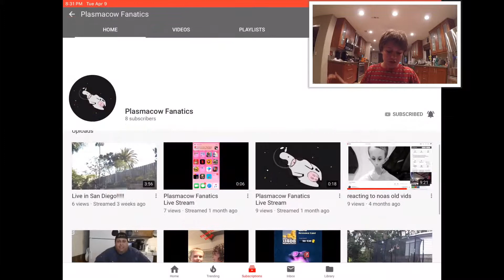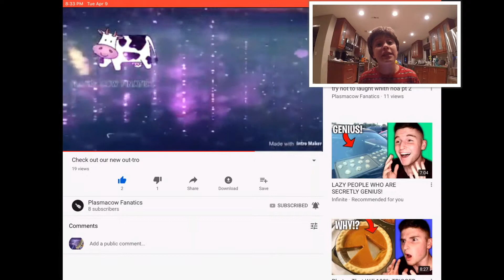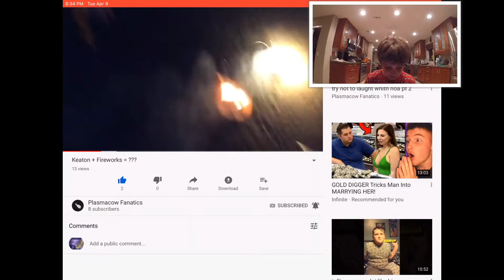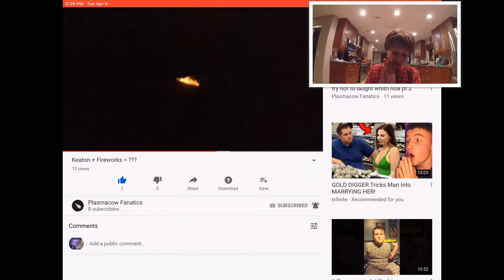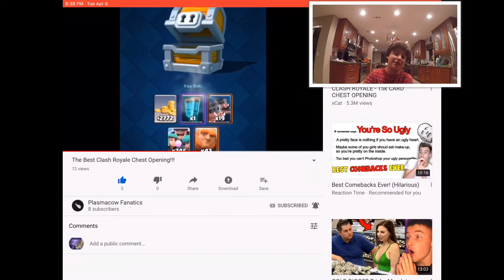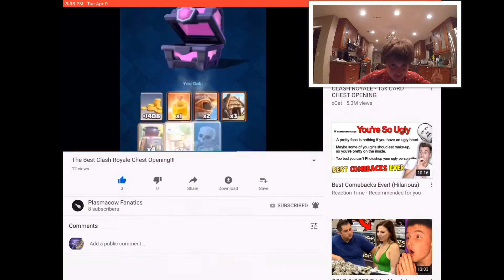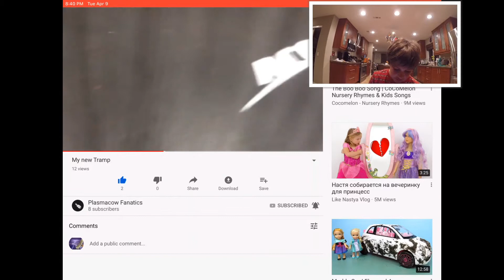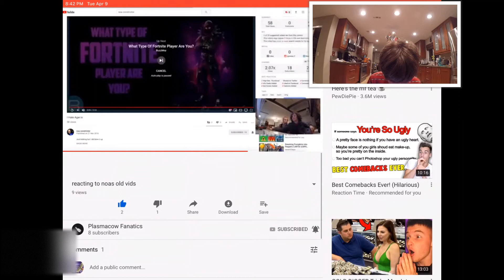Worst editing ever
I never knew people could edit so bad